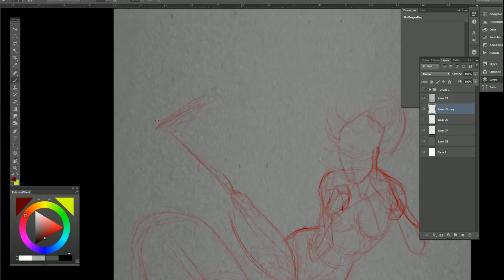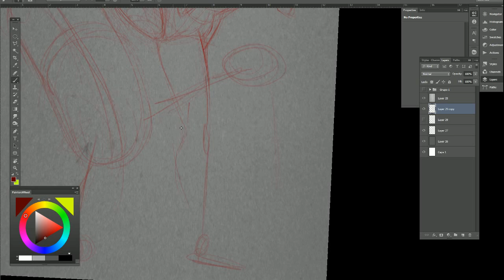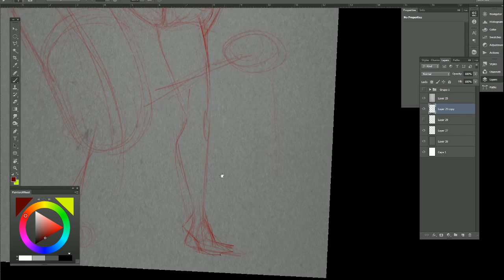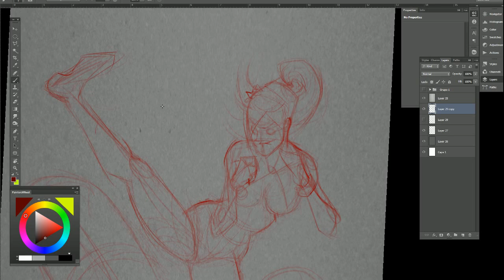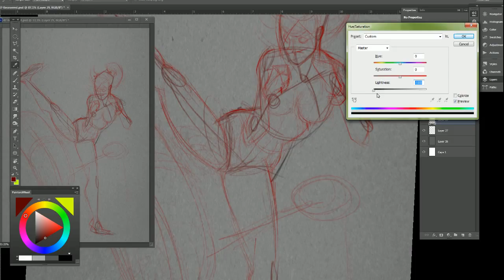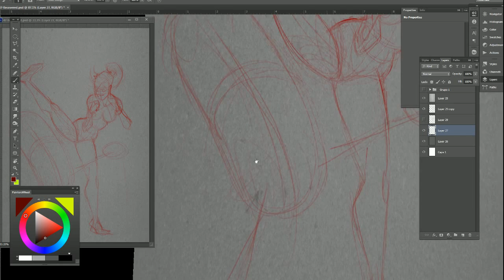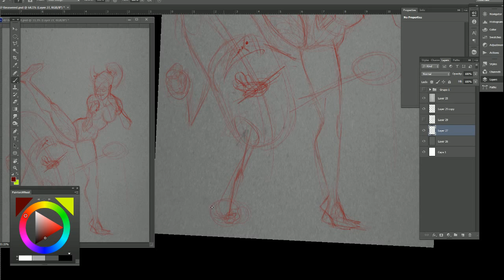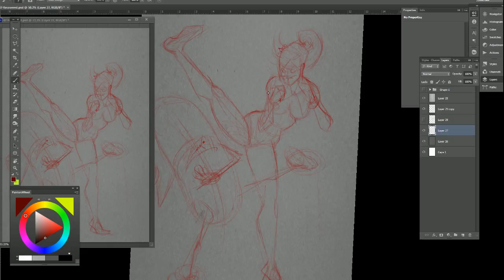Real time sketching 10 min.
Sketching the 4th cover of my graphic novel "Nocturna Devils"
music by Fall of Efrafa. sorry for the lapses where nothing happens, probably i was lighting a cigarette or went for a cup of joe, anyway thanx for watching! share if you like.